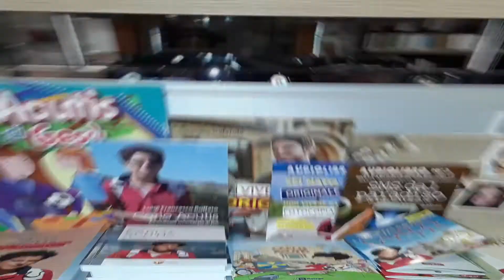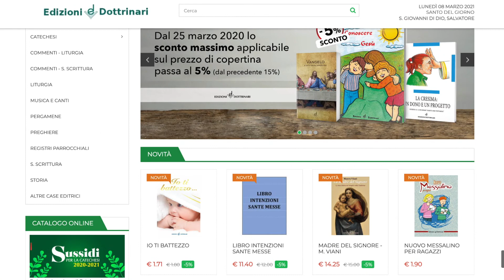ईश-वचन का करिश्मा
1964 सलेर्नो फादर अलेसान्‍द्रो इयादेकोला के बदौलत (पिएत्रेल्चिना के संत पियो के प्रोत्साहन से) डॉक्ट्रिनरी प्रकाशन का जन्म हुआ